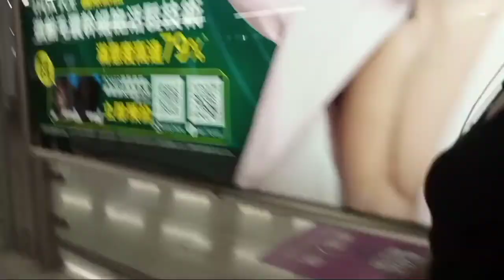Tagpuan ng mga taga dragoon88 2019 lido beach part 1